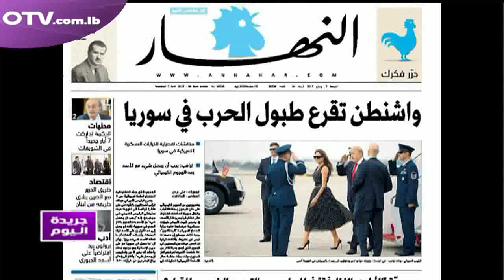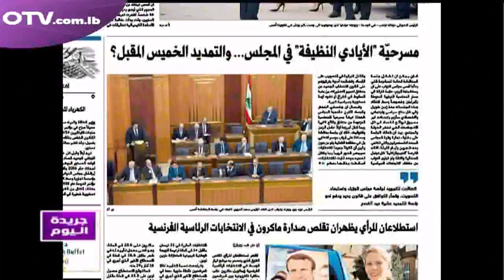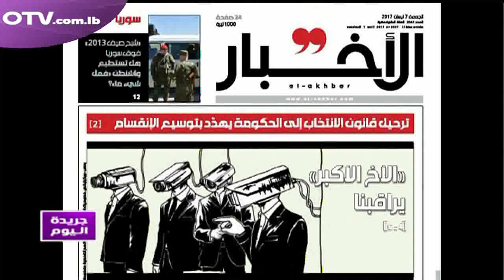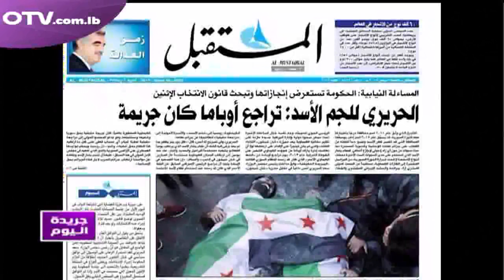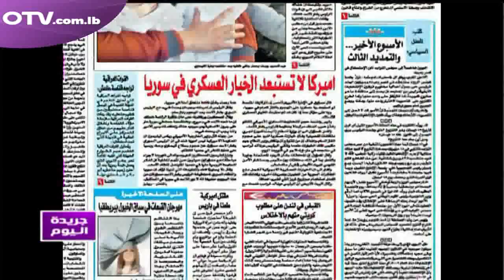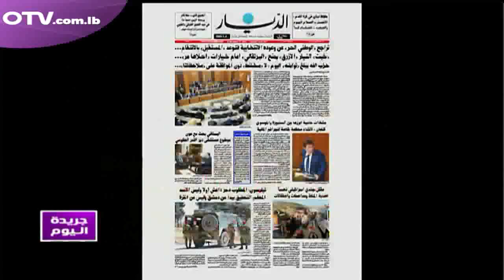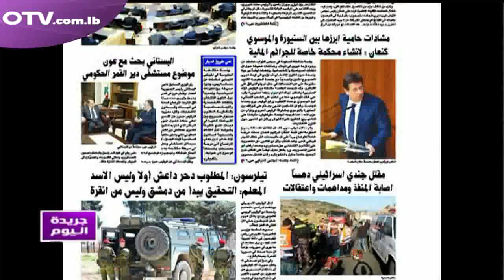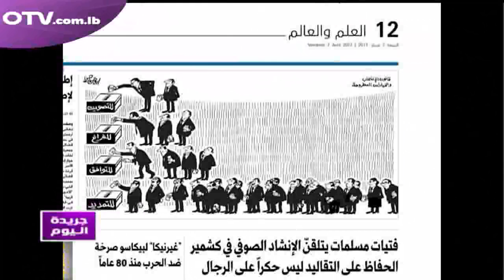جريدة اليوم نقرأ عناوينها مع المهندس غياث بستاني